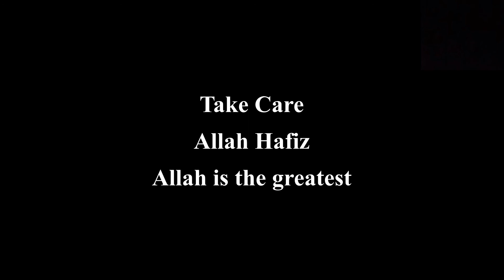EP#1 The Introduction | Hussain Works Vlogs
This is a video on my team
instagram hussainworksvlogs
Facebook name Hussain Works Vlogs
Tik tok name hussainworksvlogs